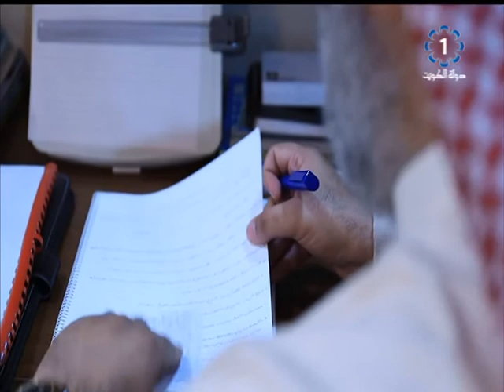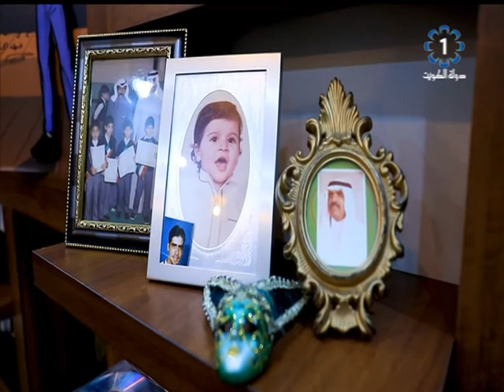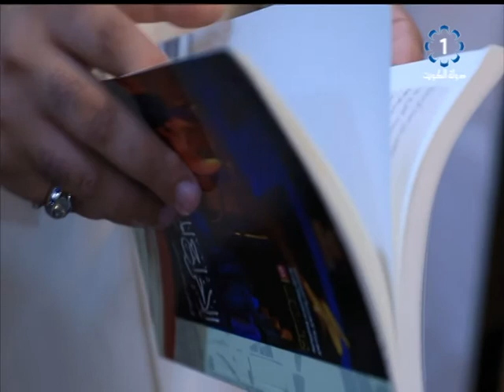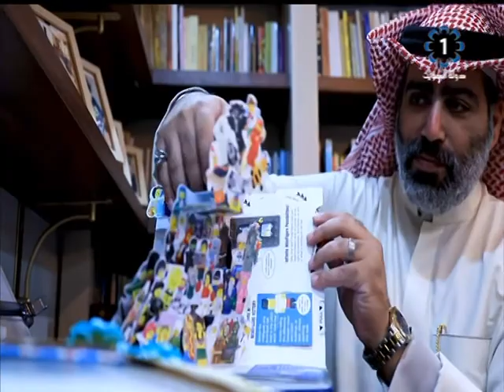برنامج عن قرب .. عبدالله التركماني خبير جنائي ومخرج وممثل